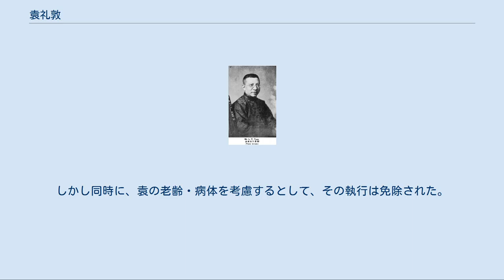袁礼敦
袁 礼敦（えん れいとん）は、中華民国の実業家・政治家。
主に上海で様々な事業に取り組んだ人物で、後年、汪兆銘政権（南京国民政府）に参加した。
またキリスト教徒としての活動も著名である。
旧名は賢安、後に礼敦と改名。
中華圏では字の履登でも知られる。
 1893年（光緒19年）、寧波のメソジスト系学校である華英斐迪書院に入学する。
1896年（光緒22年）、私立上海聖ヨハネ書院に進学した。
1904年（光緒30年）に卒業し、寧波に戻って華英斐迪学堂副校長兼英語教員などをつとめている。
翌年、メソジスト系教会である開明講堂の牧師を兼任し、後に寧波府外交顧問もつとめた。
 1911年（宣統3年）、辛亥革命が勃発すると革命派に加わり、寧波軍政府外交部次長兼交通部次長をつとめた。
翌1912年（民国元年）春に辞職し、友人と『方聞報』という新聞を刊行し、総経理となる。
その後、地方政府や企業で経営に携わったり、通訳をつとめたりした。
1917年（民国6年）に2度日本に渡り、商工業の視察を行っている。
 1920年（民国9年）、上海寧紹輪船公司総経理となり、さらに上海国民銀行董事（理事）なども兼ねた。
1925年（民国14年）、上海各界馬路商界総聯合会会長となり、さらに商業界を代表して上海工商学聯合会に加入した。
後には上海公共租界（上海共同租界）華人納税会副理事長、工部局華顧問・華董事等の役職をつとめるなど、上海共同租界で要職を歴任している。
 日中戦争（抗日戦争）勃発後の1937年（民国26年）10月、上海難民救済協会秘書長をつとめる。
翌月、上海が陥落すると、租界に引きこもった。
1940年（民国29年）、汪兆銘政権（南京国民政府）において、上海市商会主任委員に任ぜられた。
翌年12月に日本軍が租界に入り、工部局が改組されると副総董に任ぜられ、引き続き公共租界の運営や公共事業に関わっている。
また、上海基督教青年会の活動にも従事した。
 1942年（民国31年）6月、上海特別市商会の成立とともに、理事長に任ぜられ、さらに大華銀行総経理も兼任した。
翌1943年（民国32年）3月、全国商業統制総会理事、財政部中央儲蓄会監理委員会理事となり、9月、米糧統制委員会籌備委員会主任委員となる。
また、汪兆銘政権が推進した新国民運動促進委員会でも委員をつとめ、全国物資統制審議委員会委員にもなっている。
1944年（民国33年）6月、全国経済統制総会理事、米糧統制委員会主任委員に任ぜられた。
 汪兆銘政権崩壊後、袁礼敦は蔣介石の国民政府に漢奸として逮捕され、懲役7年の刑を言い渡された。
1948年（民国37年）3月、特赦され、香港へ一時移住している。
1951年、上海へ戻り、1953年8月、上海市人民法院において再び漢奸の罪を問われ、懲役10年が言い渡された。
しかし同時に、袁の老齢・病体を考慮するとして、その執行は免除された。
1954年12月24日、上海市にて76歳で病没。